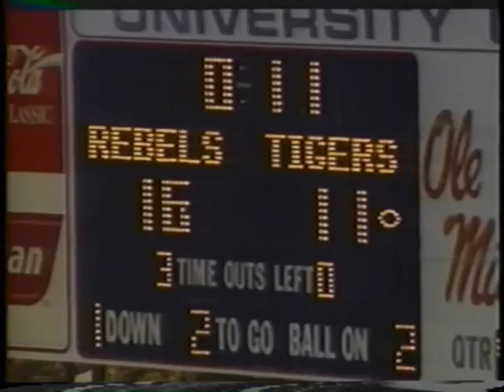Ole Miss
Football